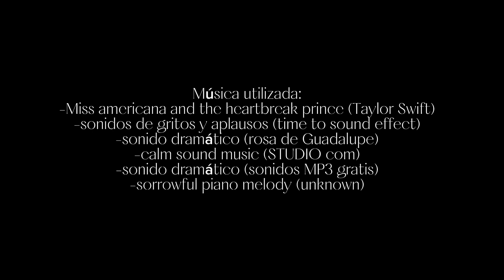La incompetencia de los jóvenes (historia reflexiva)